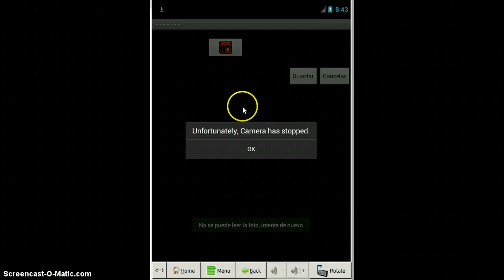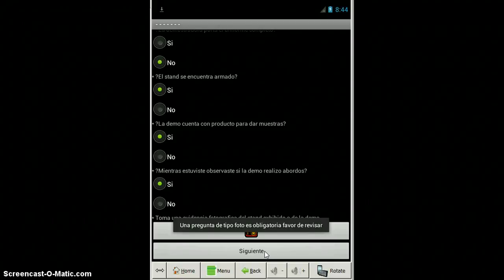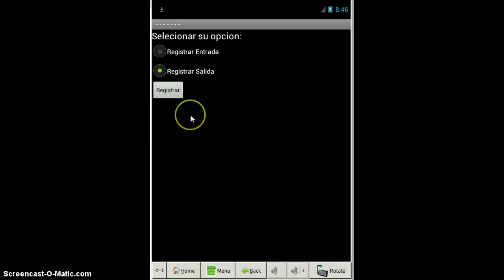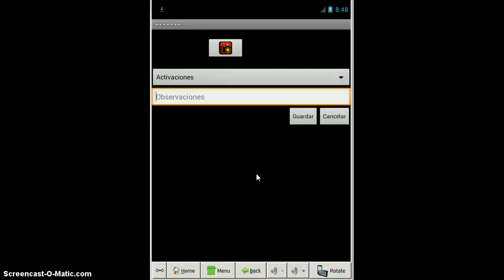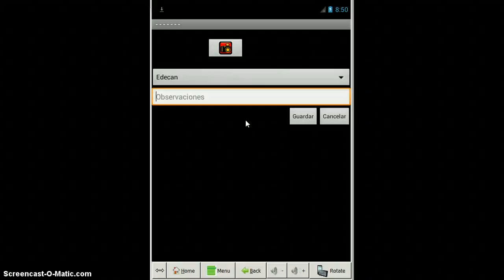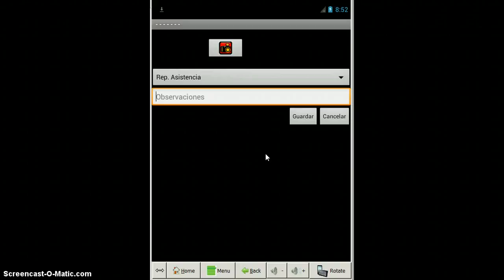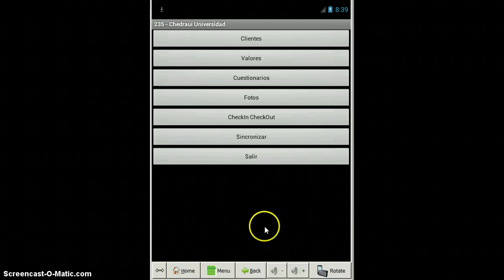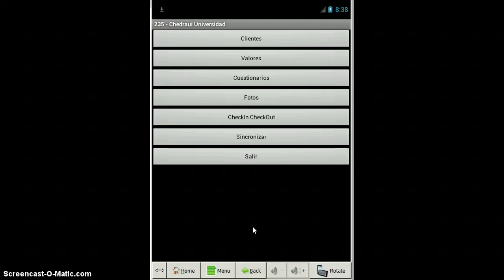App 2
Supriya is caught between the cross fire, as the apps fail to get along with her mother.

Namaskaar Dosto, is video mein maine aapko bataya hai ki kaise aap badi hi aasaani se apne phone mein kisi bhi app ko clone kar sakte hai, aur aaraam se kisi bhi app ke 2 version create karke,.

In this video, I will show you hot to download the S-Note app for your Samsung Galaxy Note 8, show you WHY it is better than Samsung Notes. And I will also show you 2 exclusive Note 8 apps.